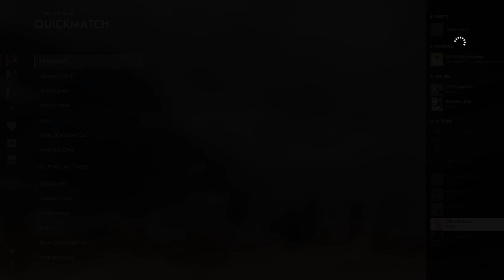Explosion In the Face....